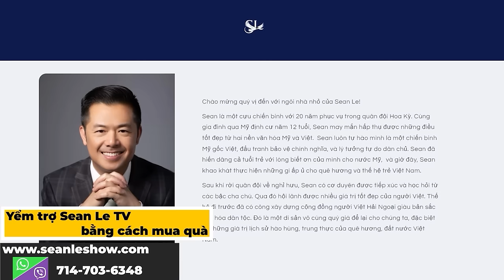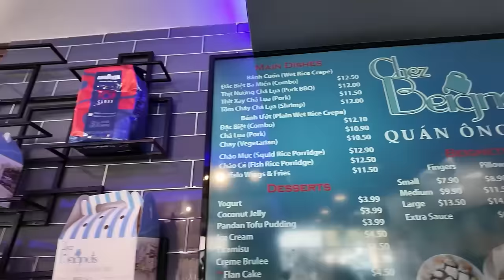Anh Dũng_MC, ca sĩ, xướng ngôn viên tài ba